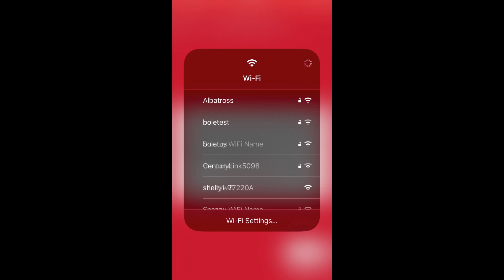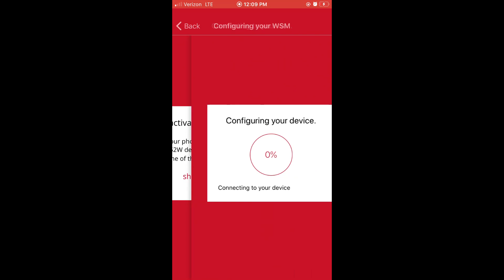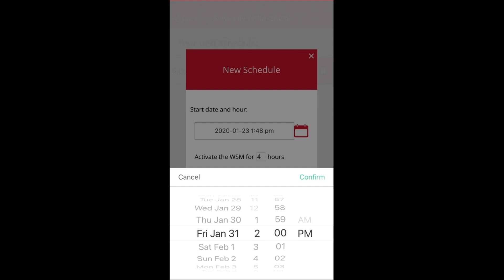How to set up the WSM-252W WiFi app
This short video explains how to set up the WSM-252W (Warmup WiFi Snow Melt Control) with the app (iOS version).

Warmup Releases the First-of-its-kind Smart Snow Melting WiFi Control: the WSM-252W
Warmup® is proud to introduce our new WiFi-enabled outdoor heating control panel. The WSM-252W will check the weather forecast to anticipate snowfall and pre-heat your driveway.

Through the Warmup WSM app, the system can thus operate without snow sensors and parameters can be tailored to operate the system with less wattage and amperage, thereby reducing running costs.